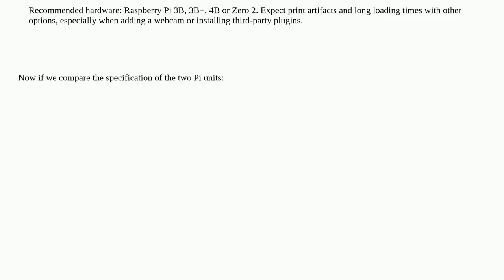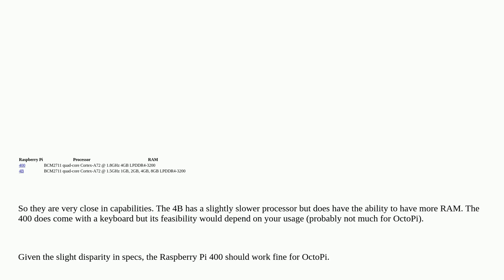Viability of Raspberry Pi 400 as Octoprint Server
A special thanks goes out to the community

  octoprint raspberry-pi